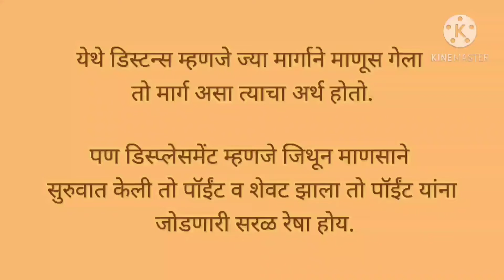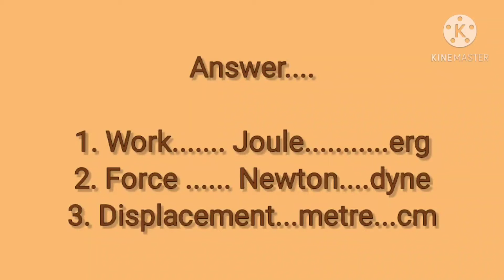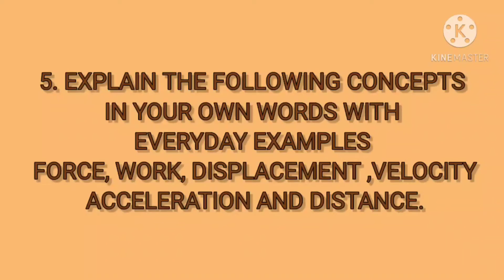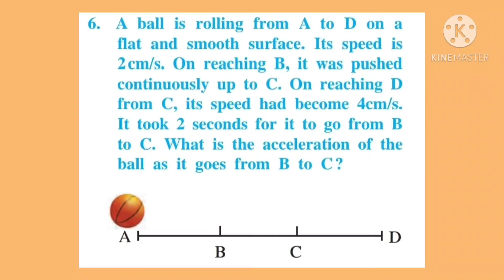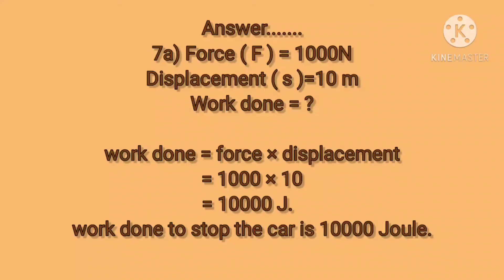chapter 7 motion force and work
question and answers are given here.